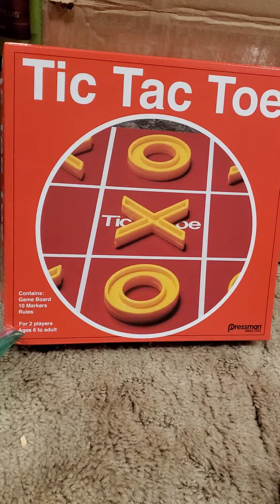Tic Tac Toe By Pressman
Pressman Games
Game Sheet
5 X's
5 O's